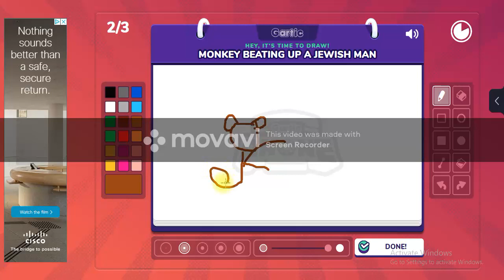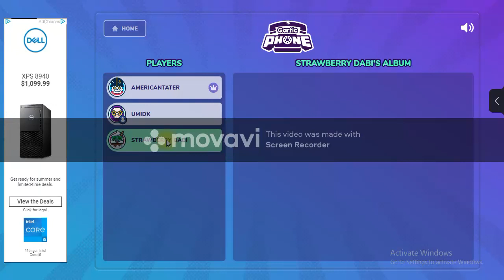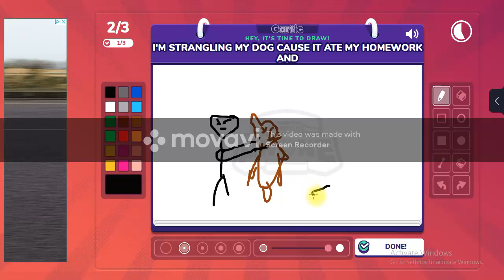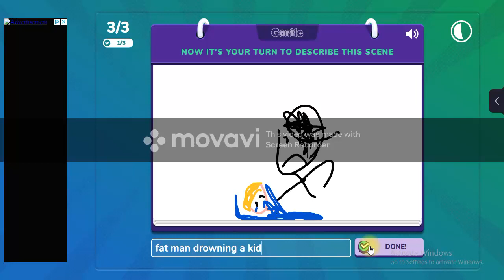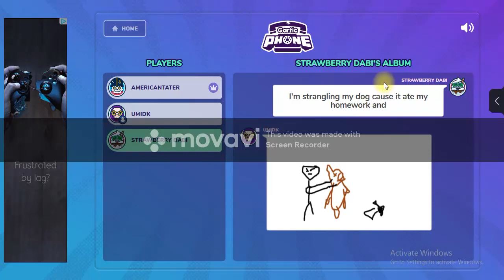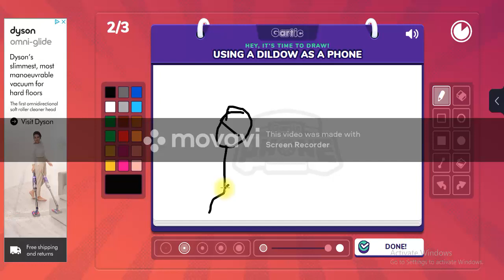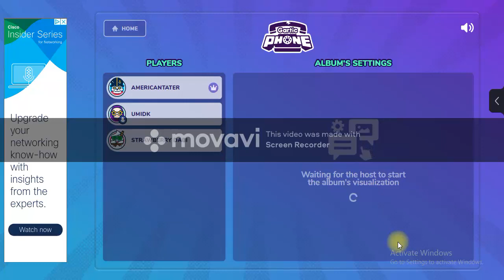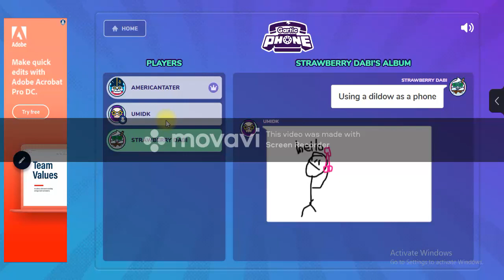playing gartic phone feat - strawberry dabi & Americantanter-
just a little bit of fun for the day
instagrams:
americantanter: ?